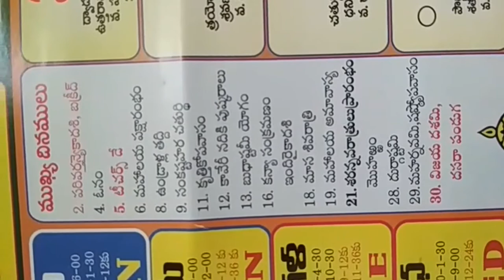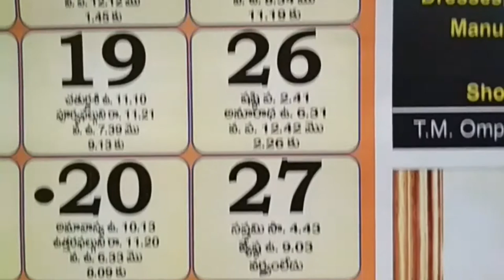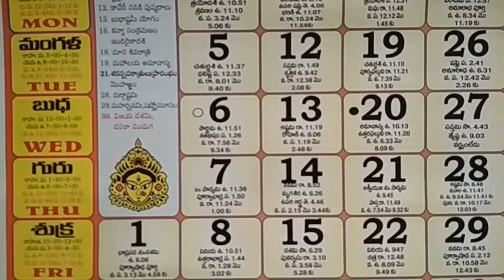September Calendar festivals 2017 | September Panchangam Holidays | September Festivals List 2017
Telugu Complete Calendar September Month Holidays & Festivals List 2017.
Telugu Calendar with Important Festivals Holidays,.
september calendar festivals,
september panchangam good days,
september calendar 2017 imp days,
september month calendar observances,
september 2017 calendar special,
september 2017 telugu presentation,
september month panchagam,
september 2017 telugu calendar,
september 2017 important days,
september 2017 shubh muhuratalu,
september calendar observances,